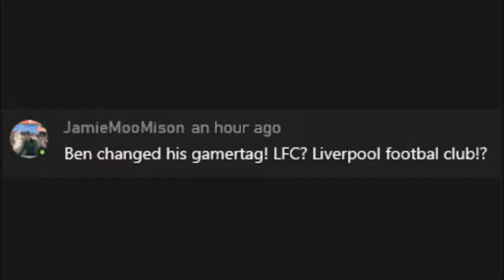Ben Bowler Changed His Gamertag On Xbox To This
My soldier messaged me today about Ben Bowler changing his gamertag on Xbox from TheBestVader26 to LFCBOWLER.